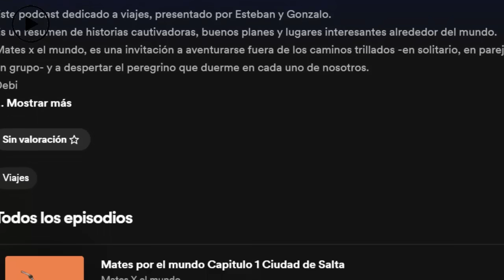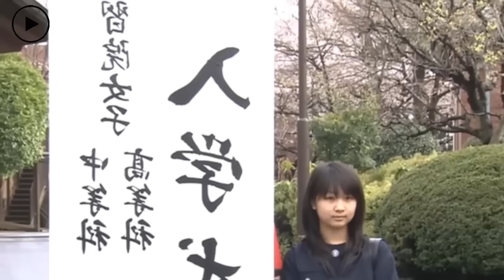PRENSA JAPONESA REVELA QUE DIJO LA PRINCESA KAKO SOBRE PERÚ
Kako de Akishino es una princesa de la familia imperial japonesa, la segunda hija del príncipe Fumihito y su esposa Kiko. Es sobrina del actual emperador de Japón Naruhito y hermana mayor de príncipe heredero Hisahito.
Kako nació el 29 de diciembre de 1994 en Chiyoda. En abril de 2001, comenzó sus estudios en la Escuela Primaria Gakushuin y se graduó en marzo de 2007. Continuó sus estudios de secundaria hasta marzo de 2013.​ Tiene una hermana mayor, Mako Komuro, y un hermano menor, el príncipe Hisahito de Akishino.
En agosto de 2003, Kako fue a Tailandia como parte de un viaje protocolario con sus padres y hermana para celebrar el 71.er cumpleaños de la reina Sirikit y para recibir un condecorado honorario de la Universidad Ubon Ratchathani.
Kako practicó patinaje sobre hielo mientras cursaba la primaria. En 2007, representó al club de patinaje Meiji-jingu Gaien y participó en una competición organizada por la Japan Skating Federation.
En abril de 2013, comenzó sus estudios en la Universidad de Gakushuin. En agosto de 2014, realizó un examen para entrar en la International Christian University (ICU), el alma máter de su hermana mayor. El 2 de abril de 2015, la princesa asistió a la ceremonia de inauguración de la Universidad de Tokio.
En 2017, como parte del programa de estudio en el extranjero de la ICU, Kako viajó al Reino Unido para estudiar en la Universidad de Leeds. Estudió Interpretación y Psicología como parte del programa.​ Completó sus estudios en junio de 2018.​ La princesa domina el lenguaje de signos.